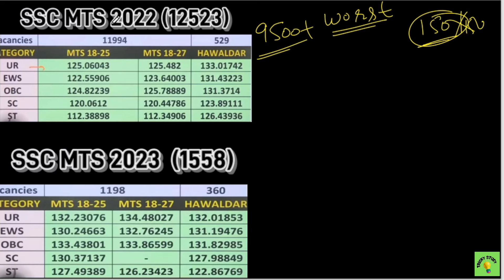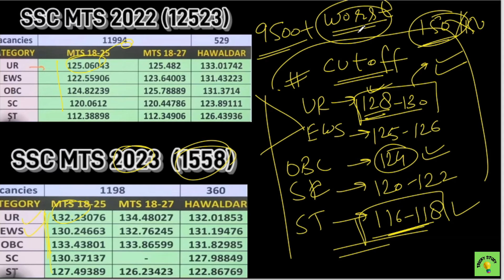ssc mts 2024 cutoff after high cutoff of ssc cgl 2024| expected result date ssc mts 2024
ssc mts 2024 expected result date | ssc mts 2024 result | expected result date ssc mts 2024
A message to ssc mts 2024 aspirants | ssc mts 2024 safe score | ssc mts 2024 expectes cutoff
ssc mts 2024 ka result kab ayega
ssc mts 2024 expected cutoff | ssc mts 2024 cutoff | ssc mts 2024 safe score | ssc mts 2024
Ssc mts 2024 cutoff prediction
safe score ssc mts 2024
2024 ssc mts
mts 2024 cutoff
2024 mts cutoff
Tricky study

Hi guys this is Sameer Kumar, I am a selected candidate in SSC MTS 2023 with All India Rank 183. I got my Home state and home town also.

(Thumbnail design by Pawan. For contact DM on insta- artisticsoul428)